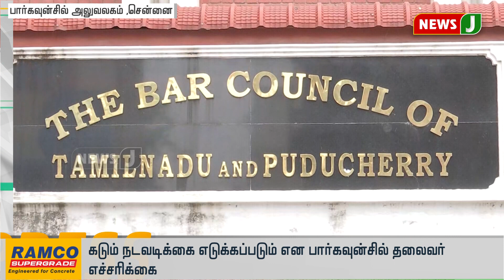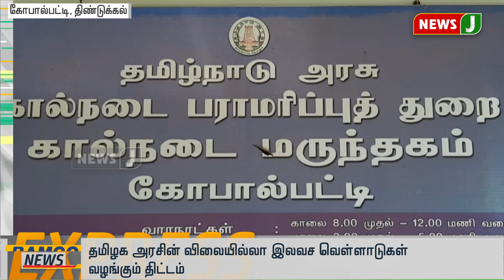விரைவுச்செய்திகள் (25.01.2020- 6PM) || Express News